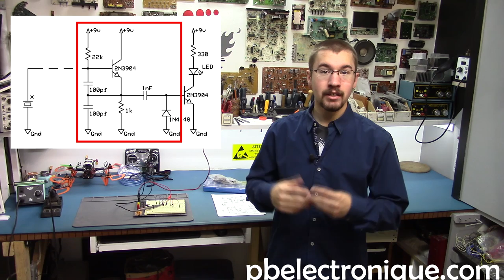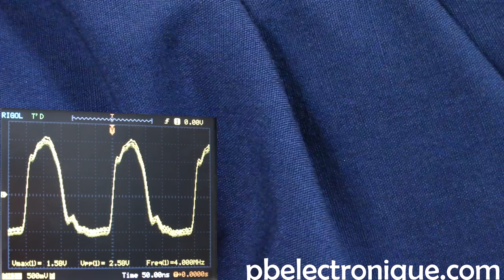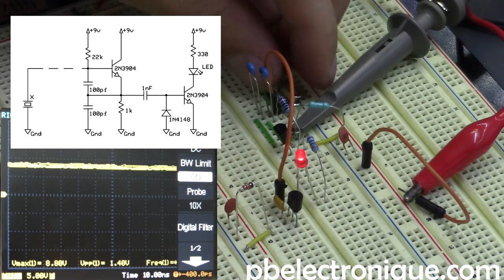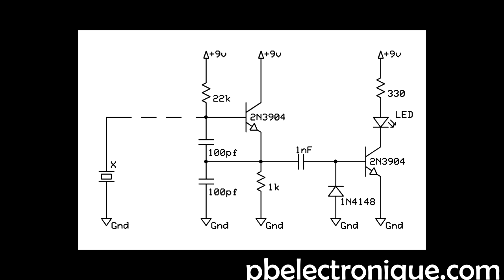Testeur de Quartz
Le testeur de quartz permet de vérifier le fonctionnement d'un crystal sans l'utilisation d'un oscilloscope.
Pour vérifier si un crystal au Quartz est fonctionnel, nous allons regarder s'il peut entrer en oscillation. Si oui, il est fonctionnel, si non, il ne l'est pas.
Avec le schéma ci-dessous (donné à la fin de la vidéo), nous serons en mesure de mettre en oscillation le crystal et d'allumer une LED s'il est fonctionnel. En fait, la première section du schéma en partant de la gauche sert à mettre en oscillation le crystal. Les composants ci-dessous fonctionnent pour tester des Quartz de 4 MHz à 20 MHz. Pour tester des Quartz avec des valeurs inférieures ou supérieures, il faut changer les condensateurs de 100 pF ainsi que la résistance de 22K ohm. Donc, à vous de faire vos propres tests afin de mettre en oeuvre le testeur de Quartz avec l'échelle de mesure que vous voulez. Ensuite, la seconde partie du schéma sert à amplifier le signal généré par l'oscillation du Quartz. Finalement, ce signal entre dans le dernier transistor et allume la LED si un signal est présent à la base de celui-ci.